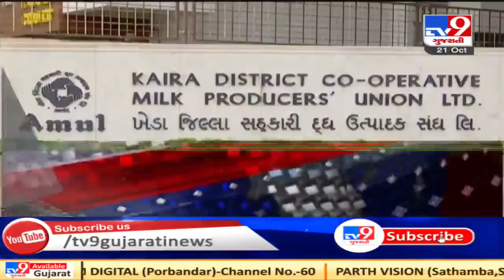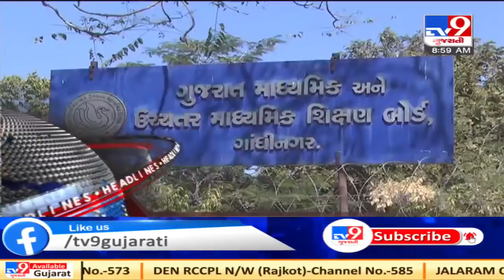TV9 Headlines @ 9 AM: 21/10/2020 | TV9News